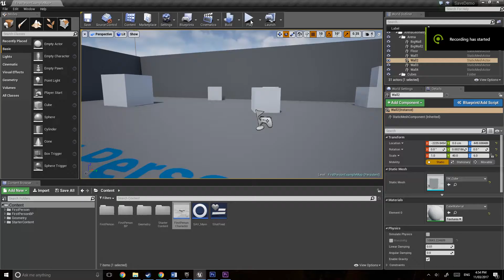Save Game Demo